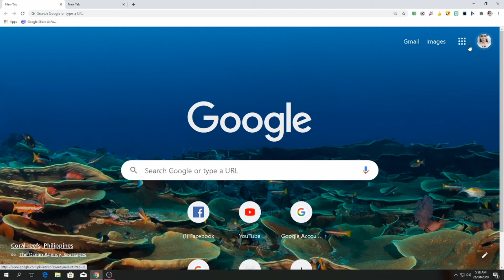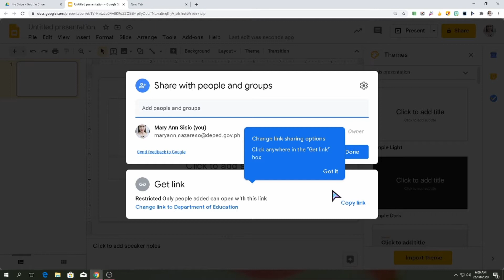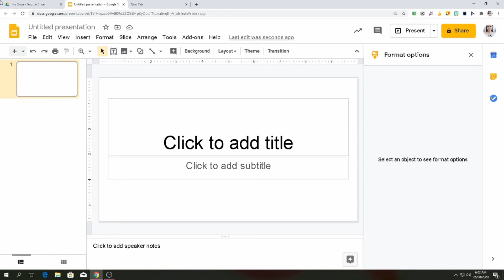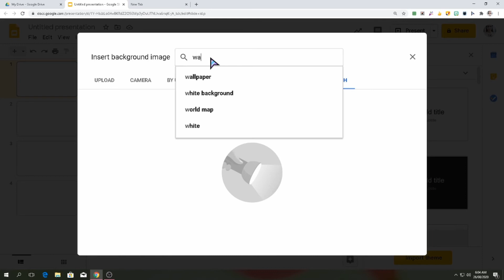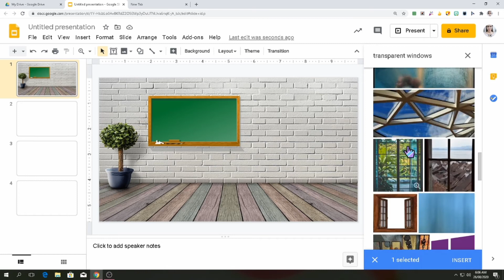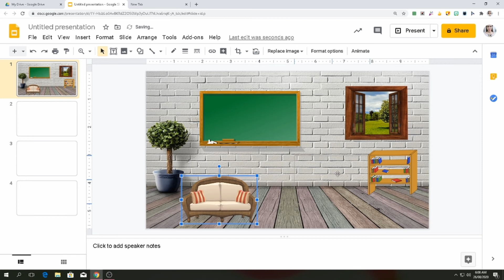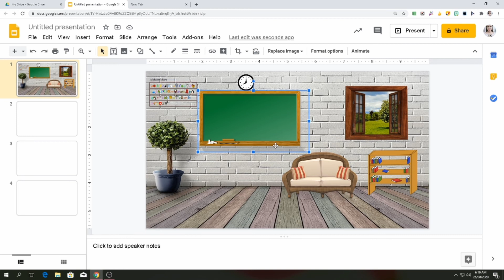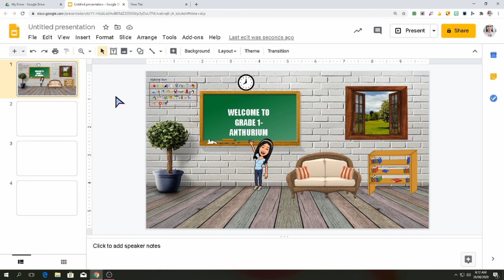How to Create Bitmoji Classroom Using Google Slides [Part 1] || TUTORIAL 4.1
Tagalog Google Slides Basic Tutorial [Part 1 / Bitmoji Classroom]